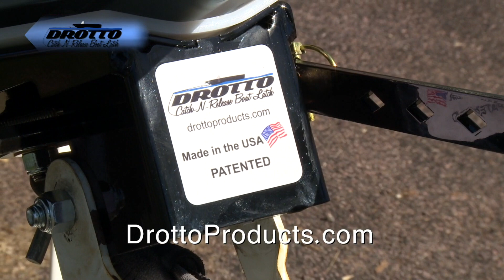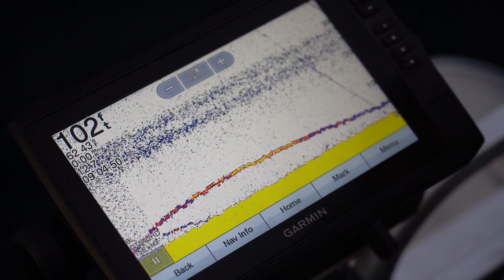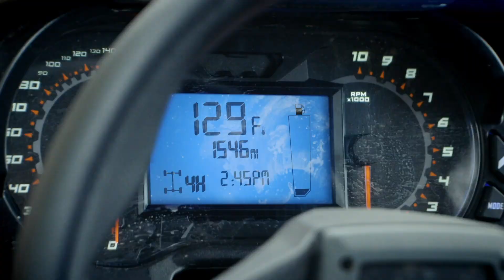Traverse City Trout & Bass Fishing - Fisherman's Digest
The Full Episode Is Up! On this week's episode we are Trout fishing & Bass Fishing!

Thanks to these organizations for helping to make these episodes possible.
Polar Kraft Boats
Angler Qwest Pontoons
Garmin Fish & Hunt
Strike King Lure Company
Lew's
WavePro
Traxstech Corporation
Flo-Fast
Team Dreamweaver
Drotto Catch And Release Automatic Boat Latch
Traverse City Tourism